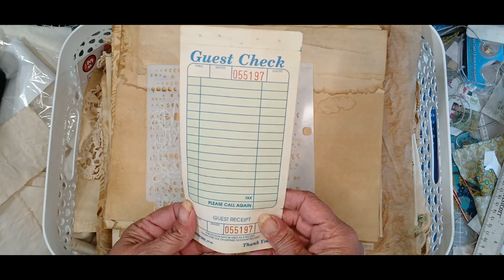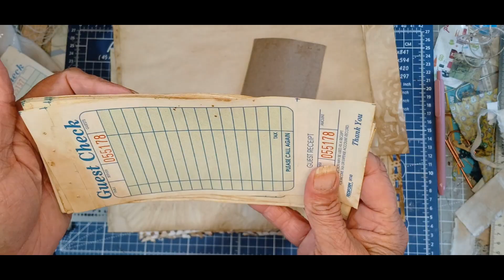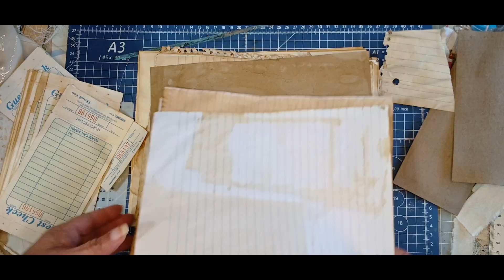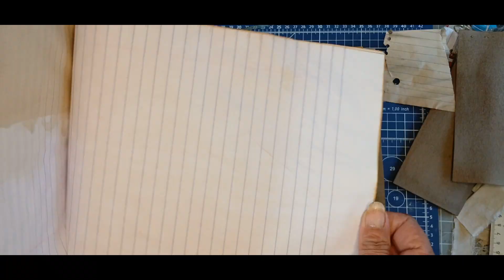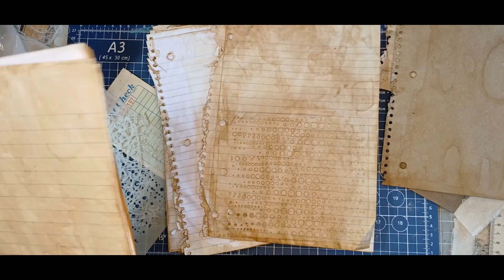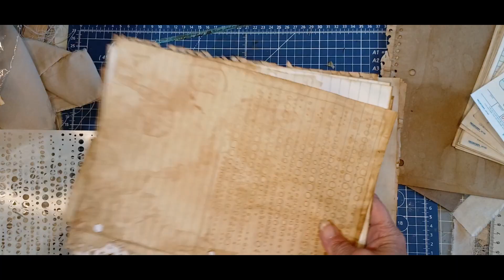TEA DYING FABRIC, DOILIES, AND PAPER - OH MY!!!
The hot summer sun is coming to an end, so I am tea dying as much as I can while it lasts.  In this video, I'm showing my process for dying fabrics, doilies, and papers - of all kinds!  I will be dying linens, muslin, pillow cases, crochet doilies, linen doilies, braille paper, notebook, guest checks, copy paper, and anything I can find!  You have to see my new favorite thing to dye - WAX PAPER!!

craftedbychristyshop@gmailcom